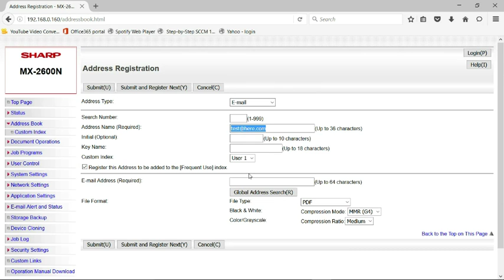Add email address into address book - Older Sharp MFPs